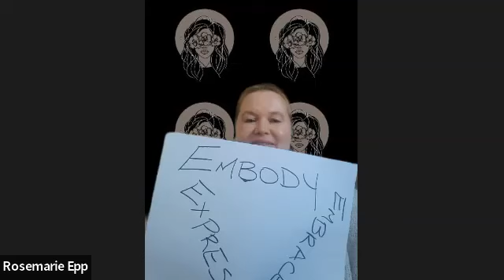Conversations with Coaches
Today we are honored to share with you a roundtable discussion we had last week during our FIT CHICKS Academy Open House.

In this roundtable discussion, we chatted with 5 amazing graduates of FCA about their experience as a coach, why they finally decided to take the leap of faith, how they conquered their own fears and what they are doing now to grow their own coaching businesses and help clients reach their health goals.

We loved this conversation so much and know you will as well. Happy listening!

If you missed the free Open House with all of the other free trainings on mindset, coaching and more, there is still time to check out the replays here until December 31st